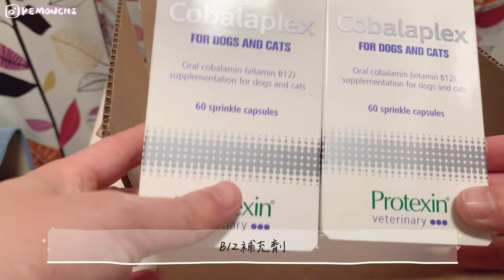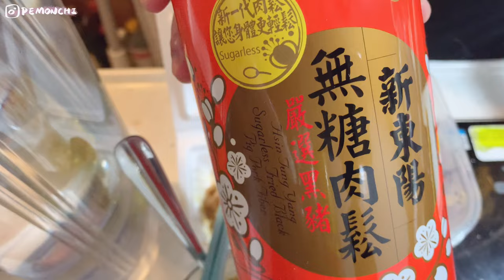Vlog#40｜What I cook in two days｜在家煮什麼｜蕃茄肥牛米線🍜｜蒜蓉蝦仁炒意粉｜無水蒸海鮮鍋｜芝士蟹柳雞蛋三文治🥪｜納豆蟹柳肉鬆芝士蛋卷｜讓納豆變好吃的方法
歡迎來到我的生活碎片頻道 @Pemonchi's Home

Other sound effect and edit by VLLO